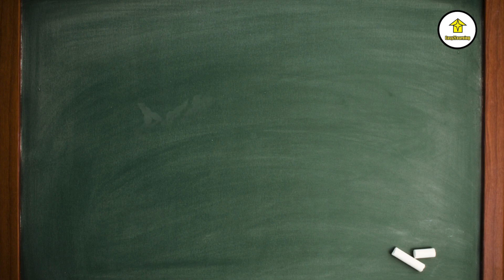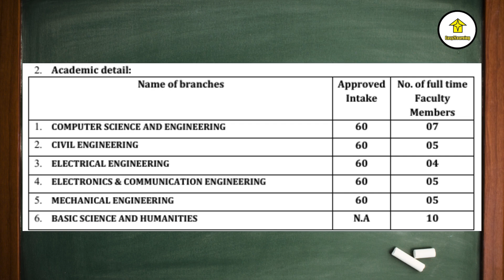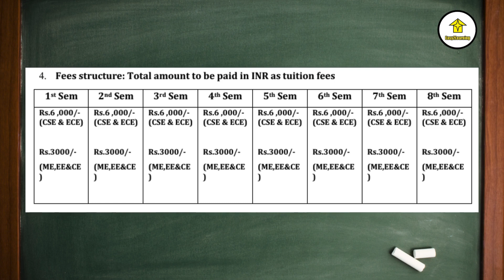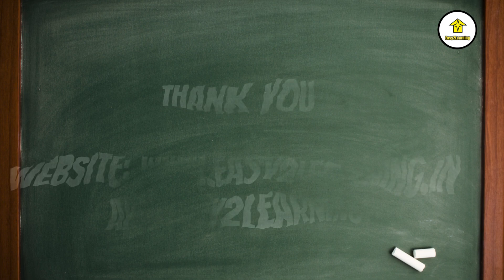College Review on Ramkrishna Mahato Government Engineering College, Purulia | By Easy2Learning